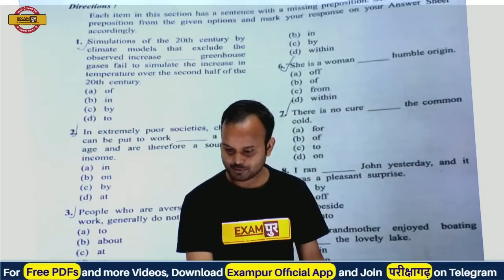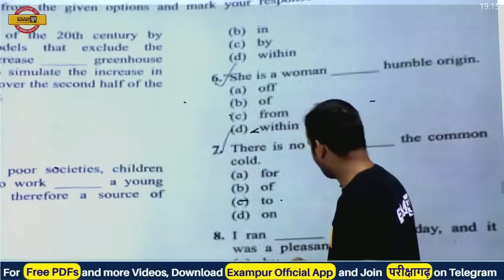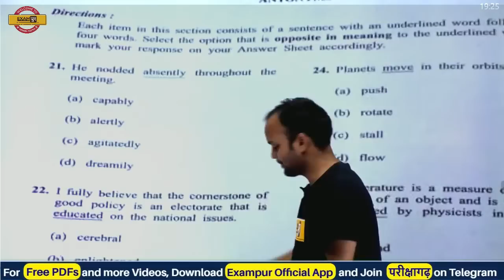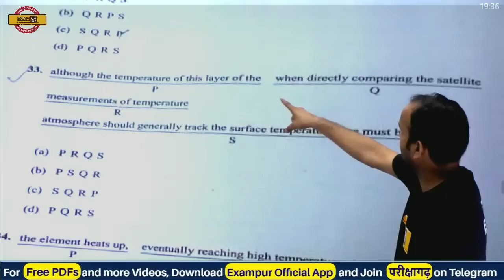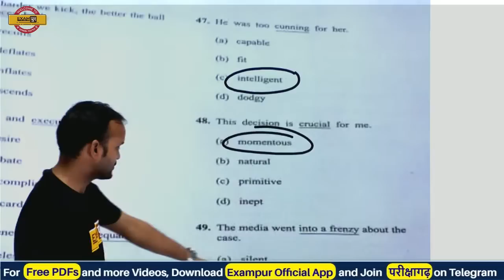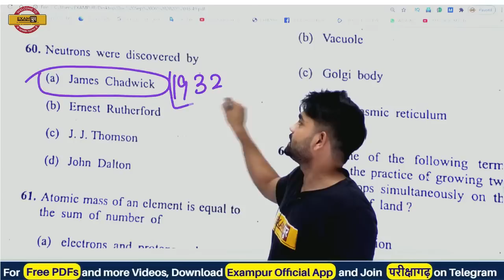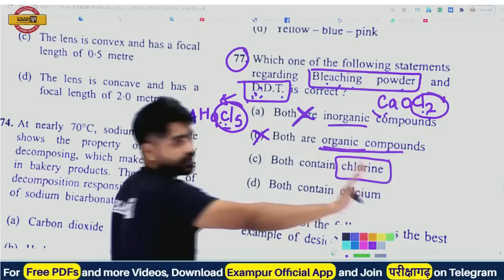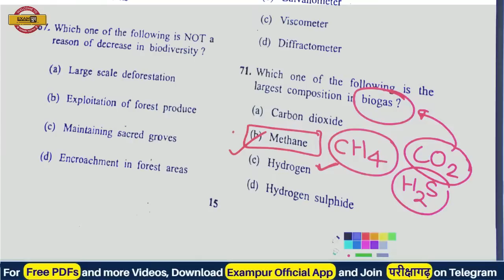NDA 2020 || Shift 2 Solution || With answer key || By Exampur Defence Warriors